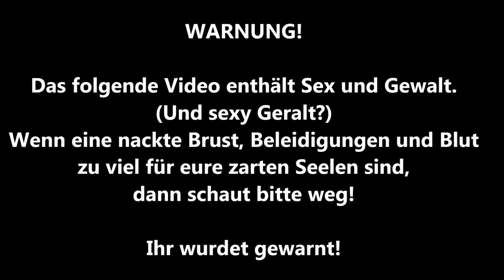The Witcher 2 #17 - Schleichen und schleimen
Was gibt es wohl im Hinterhof zu entdecken und was will der Kerl mit uns besprechen?!

Oder benutzt die Like-Buttons. Teilt es auf FB und Co. Ihr kennt die Spielchen ;). Danke fürs gucken!